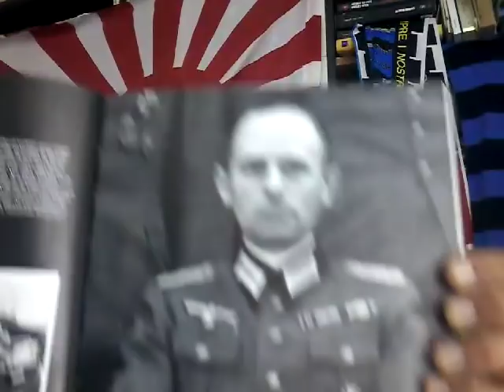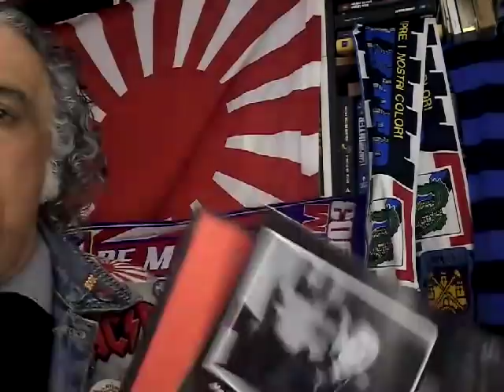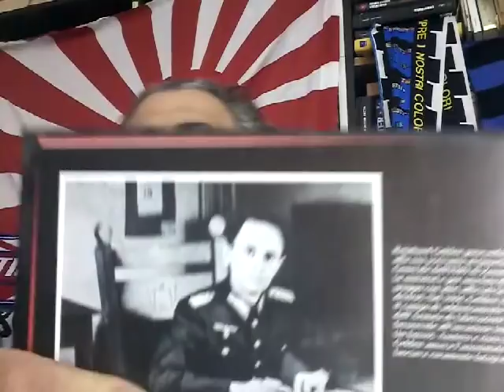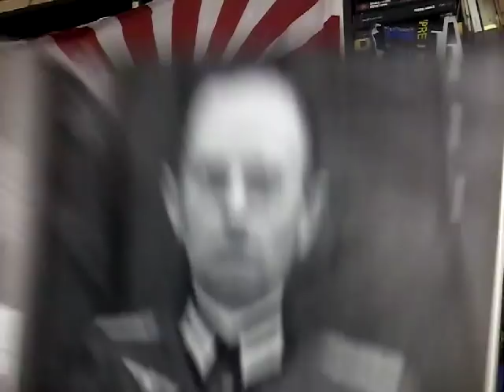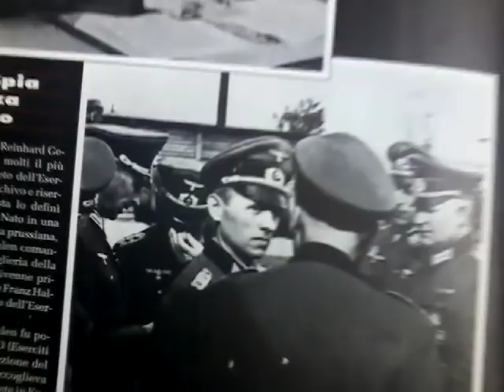Reinhard Gehlen, Il generale grigio, una spia,forse, sopravvalutata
breve storia di un personaggio sconosciuto ai più:
Reinhard Gehlen, agente segreto abile e spregiudicato, ottimo promotore di se stesso ma non sempre all'altezza della sua fama.
probabilmente il vero inventore della guerra fredda.